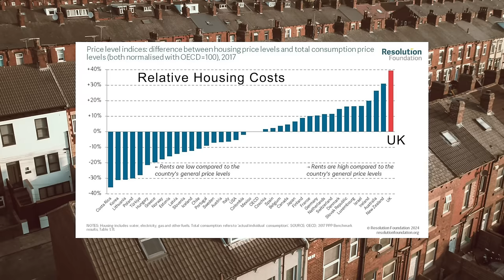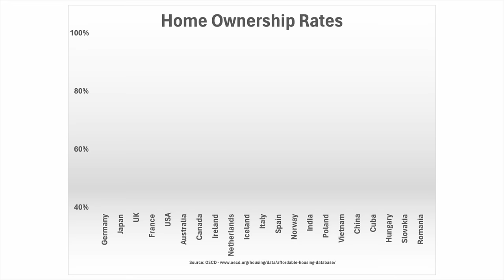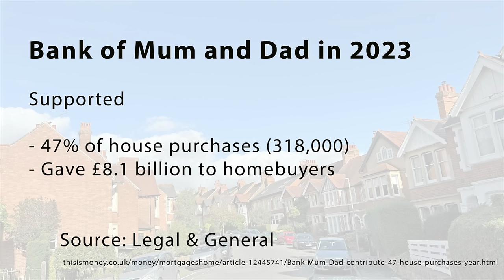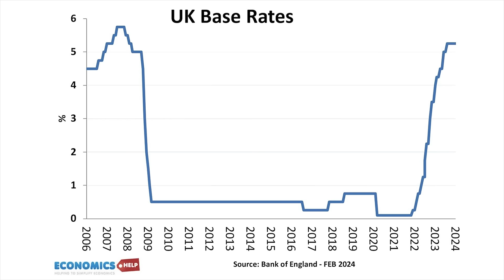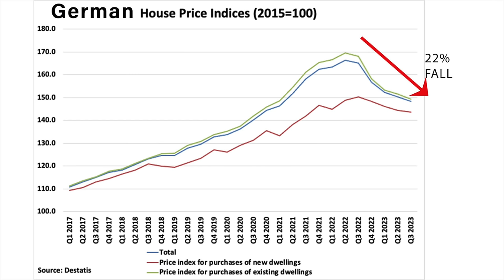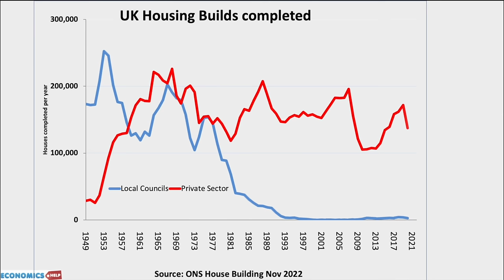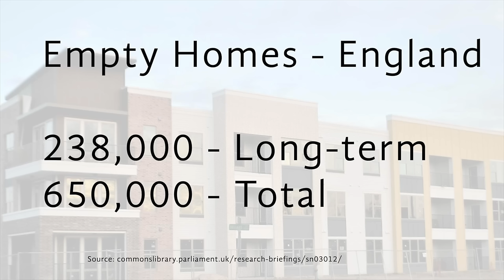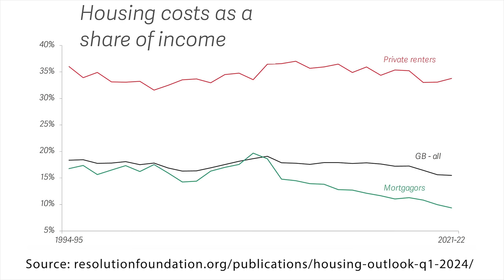UK Housing – Worst Value for Money in the World?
A look at the problems in the UK housing market, is it really the worst in the world? Why prices are so expensive and whether there is any hope for improved affordability.

00:00 Intro
1:00 Home Ownership Rates
2:10 Why the Young Can’t Buy
3:40 Prospect of House Price Falls
7:00 Supply of Housing
9:30 UK Supply vs Global
10:40 How UK Compares

► Economic Short Cuts
► 50 Essential Economic Ideas
► Economics Without the Boring Bits